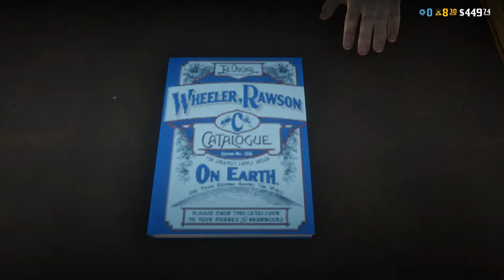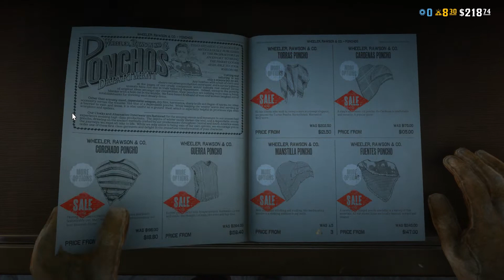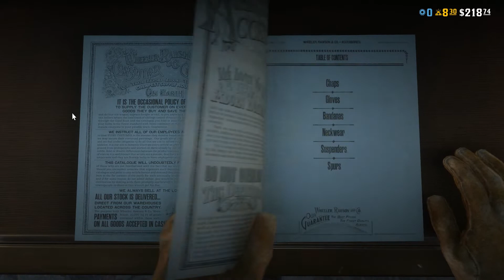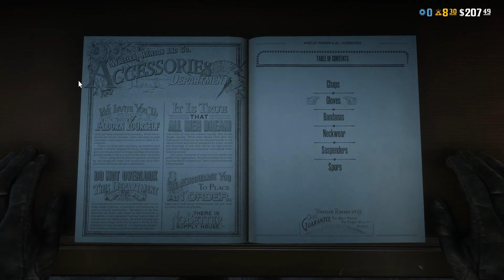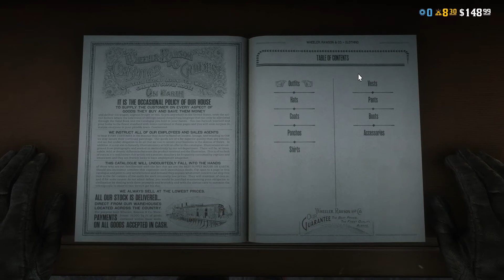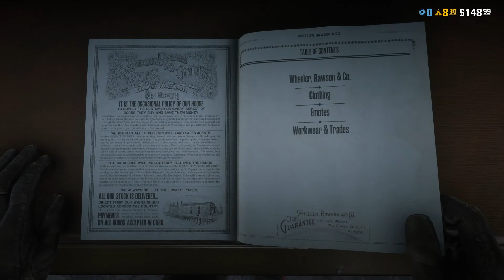Red Dead Redemption 2 Online - Part 13